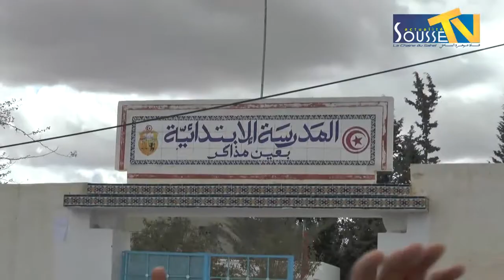المضار المنجرة على المناجم بمدرسة عين مذاكر 04-04-2016